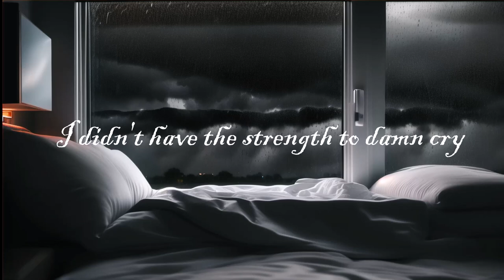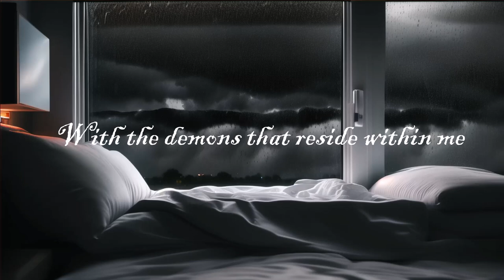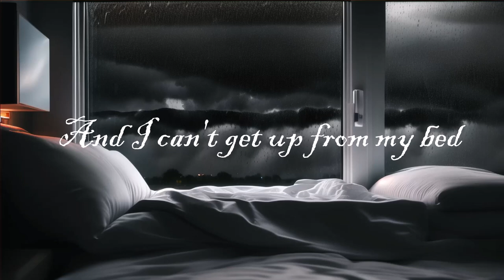Kerwall - Stuck In My Head PROD. JoshAlleyu (Official Lyric Video)